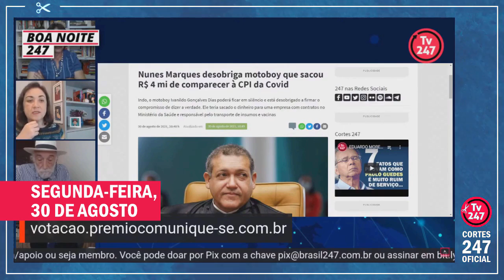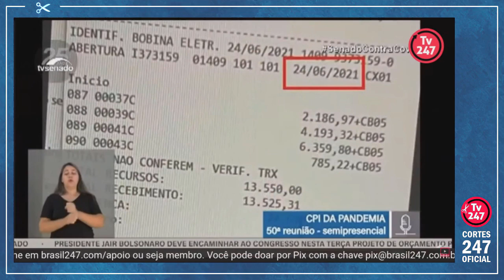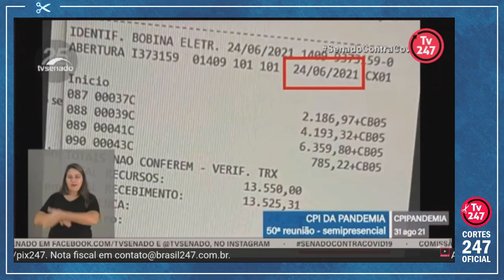NUNES MARQUES, DO STF, LIVROU MOTOBOY DE DEPOR NA CPI | Cortes 247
O relator da CPI da Covid, Renan Calheiros (MDB-AL), mostrou na CPI da Pandemia imagens do motoboy Ivanildo Gonçalves da Silva entrando em um banco. O funcionário da empresa VTClog foi acusado de pagar boletos para Roberto Dias, ex-diretor de logística do Ministério da Saúde e apontado como autor de pedidos de propina na compra de vacinas.